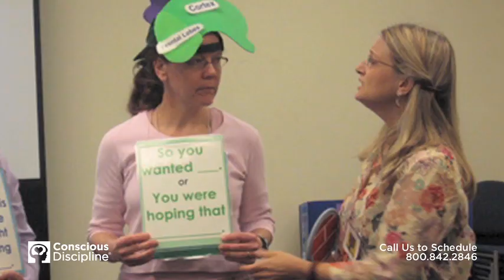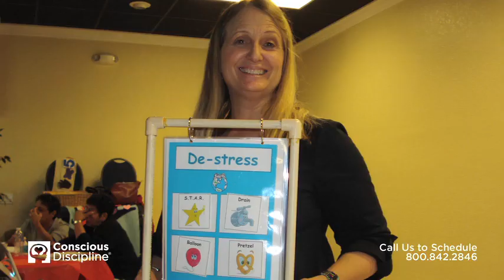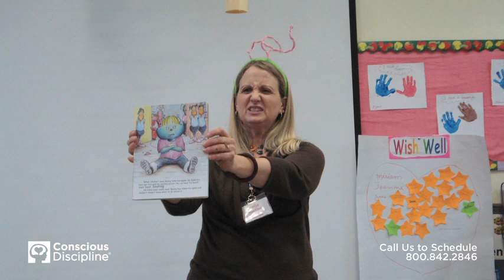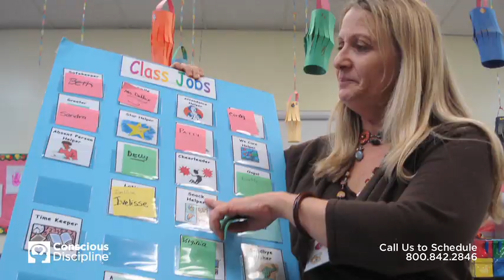Katja von Elbe - Meet your Loving Guidance Associate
Katja von Elbe's understanding of and inspiration from her daily practice of Dr. Becky Bailey's Conscious Discipline program as both a trainer and a parent captivates her audiences. Her expertise has evolved from twenty years of teaching in urban school settings and working with families functioning under a variety of modern stressors.

Katja is an Early Childhood adjunct professor, a teacher trainer, a parent educator and a presenter at educational conferences. She has a Masters degree in Early Childhood Special Education. Since beginning her Conscious Discipline journey, Katja has helped many schools and centers implement Conscious Discipline. Katja's workshops provide a blueprint for busy teachers and parents to create environments that encourage healthy relationships and also optimize brain function.

Schedule an event with Katja today!